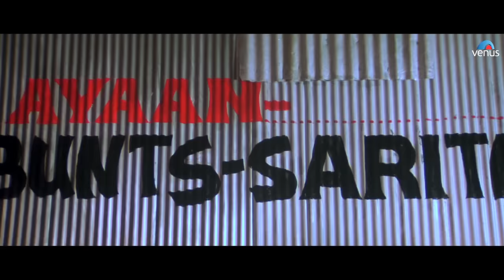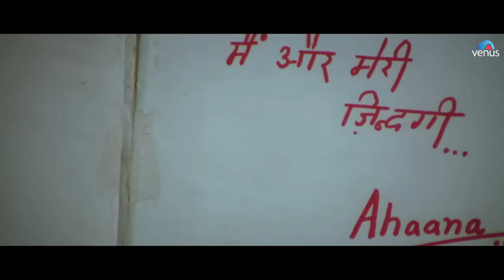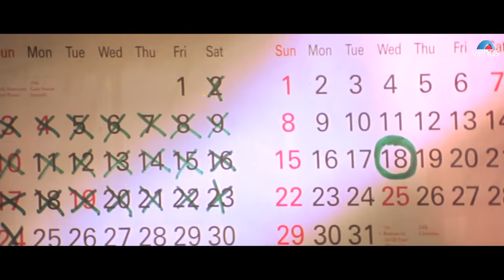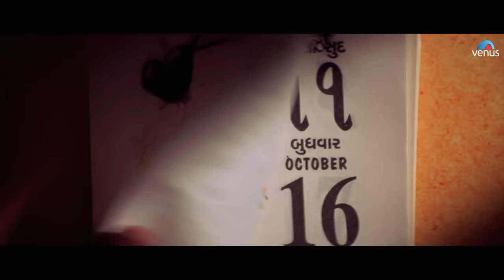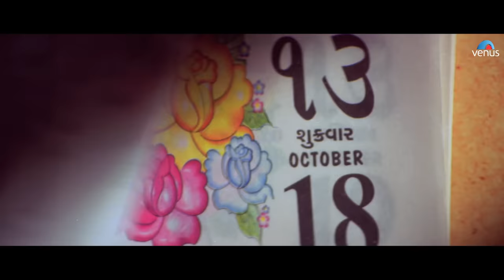Best Scenes Of Shaadi Karke Phas Gaya Yaar | Salman Khan | Shilpa Shetty | Bollywood Romantic Scenes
Movie : Shaadi Karke Phas Gaya Yaar
Director : K.S. Adiyaman
Producer : Bubby Kent & Ashwani Chopra
Writer : K.S. Adiyaman
Starcast : Salman Khan, Shilpa Shetty, Reema Lagoo, Mohnish Bahl & Others.

Also You Can:
'LIKE' us on Facebook: